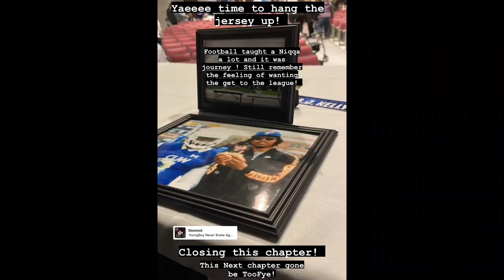This is not a Video this for my SUPPORTERS: The Last Ride, Closing the Chapter!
Football has done a lot for me and led me to a plethora of opportunities and although my love for the game is high and still exist have made the conscious decision to wrap football up for myself, close this chapter, and expanding my journey elsewhere. The production of this video resulted in a lot of genuine emotion and work. I would love for my supporters to display support along my journey by choosing to grow in all aspects.
It all love!
Shout out to Adam for recording clips and ty as well.